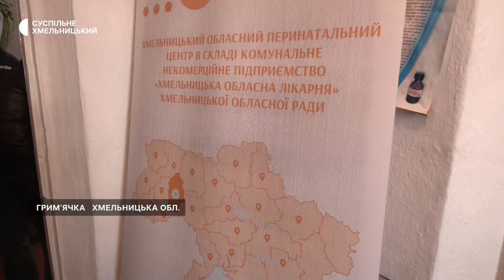Медики провели огляд жінок у віддаленому селі Хмельниччини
Мобільна гінекологічна бригада Хмельницького обласного перинатального центру провела огляд жінок у фельдшерському пункті села Грим’ячки. Це за 72 кілометри від Хмельницького. На обстеження до лікарів прийшли 20 місцевих жительок.